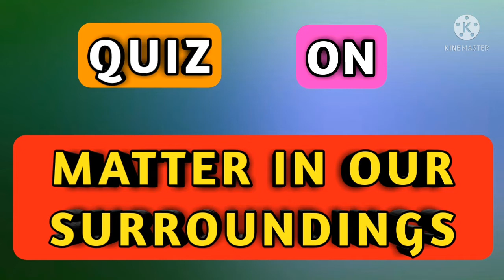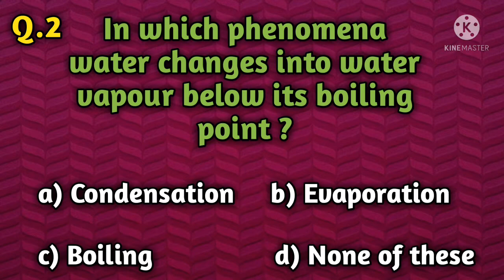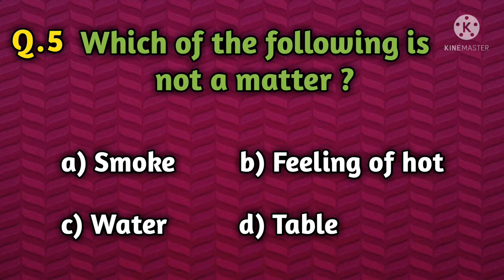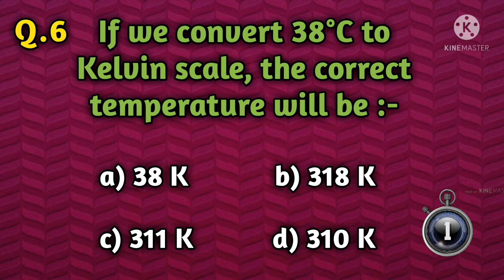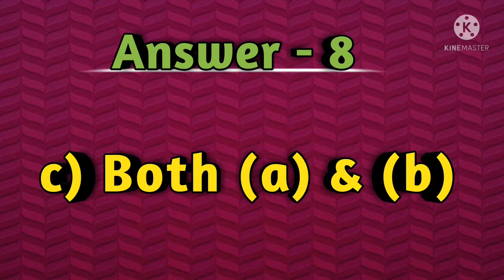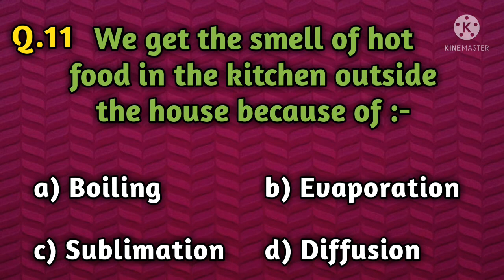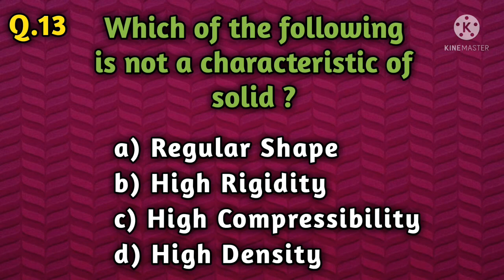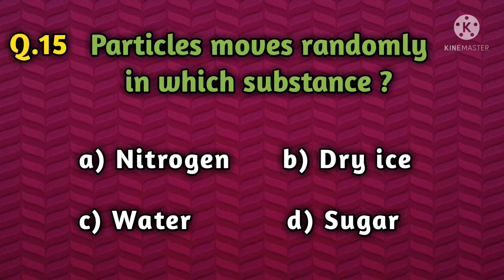Part-2 | Matter in Our Surroundings | Class-9th | Science Quiz | CBSE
This video contains the Multiple Choice Questions ( MCQs ) with answers from the Chapter- Matter in our Surroundings of class- 9th Science CBSE.

Class- 9th Science quiz

Class- 9th Matter in our Surroundings

Chapter-1 Matter in our Surroundings Science Quiz